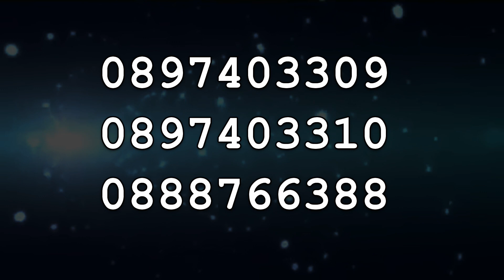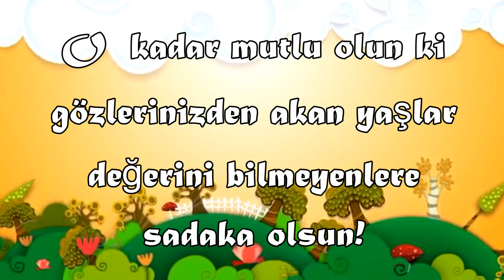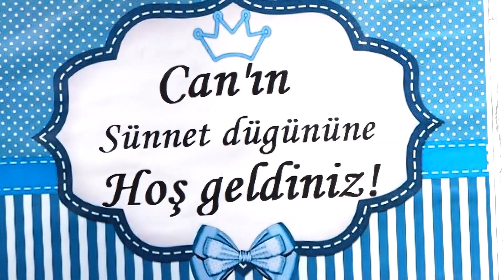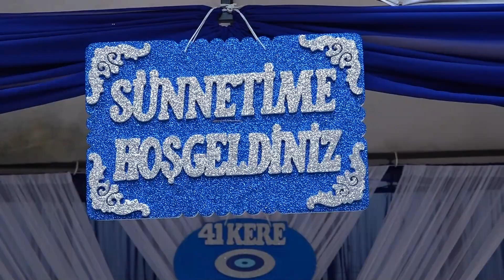CAN Sünnet töreni